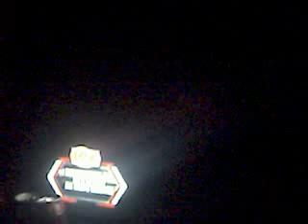exrtme smokey moutain wrestling#137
tonight match card will be american  ninja joe vs leo in a single  match